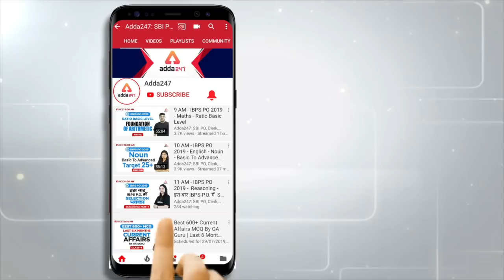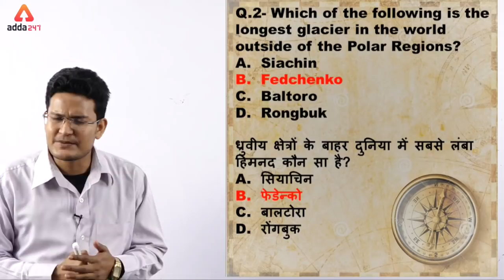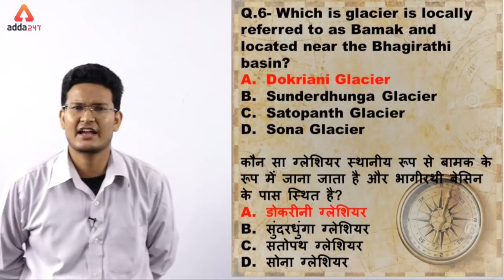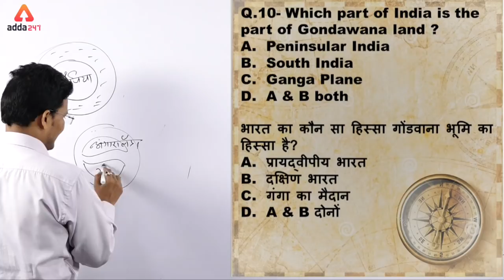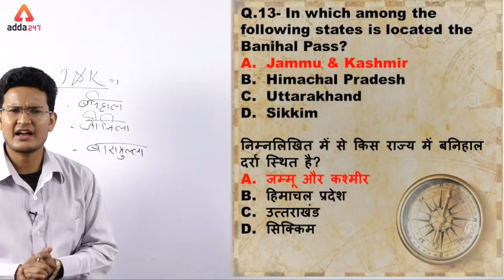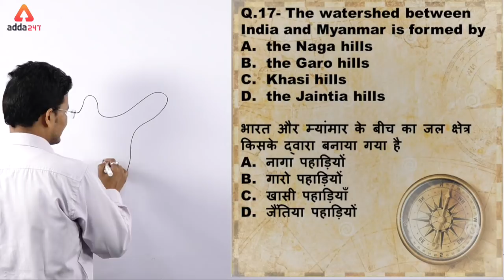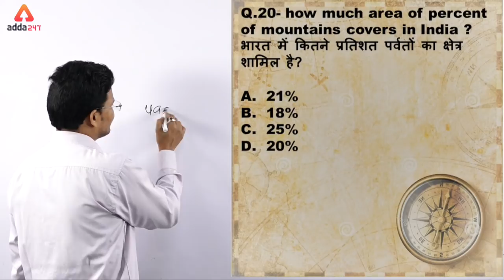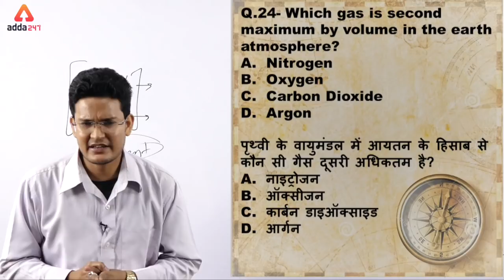RRB NTPC 2019 | General Studies Important Questions | भारतीय भूगोल - MCQ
7:00 AM ⇒ English

All Exams
8:00 AM ⇒ Reasoning
8:30 AM ⇒ English

9:00 AM ⇒   Reasoning
10:00 AM⇒  General Studies
11:00 AM ⇒ General Science
12:00 PM ⇒  Maths

UPSI 2019
1:00 PM ⇒   GS
2:00 PM ⇒   Maths
3:00 PM ⇒   Reasoning

5:00 PM ⇒   Reasoning
6:00 PM ⇒   English

7:00 PM ⇒   GA/GS

8:00 PM ⇒   Maths
9:00 PM ⇒   Maths

UPSSSC 2019
5:00 PM ⇒ GS/ Reasoning
6:00 PM ⇒ Hindi  / Maths